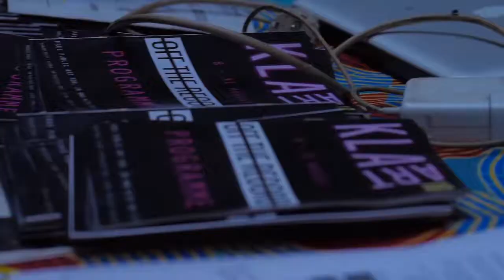Kampala Art Festival | Art Trust & British Council